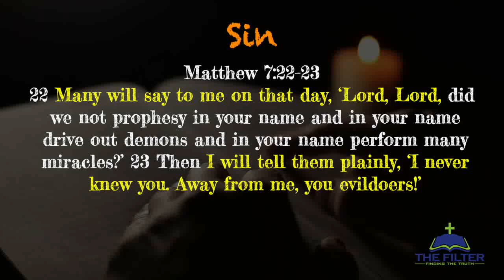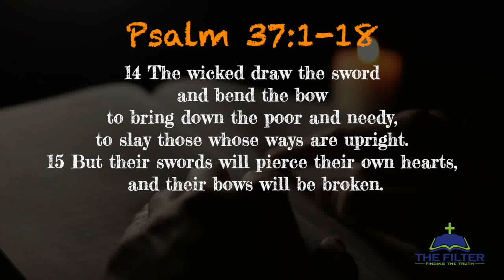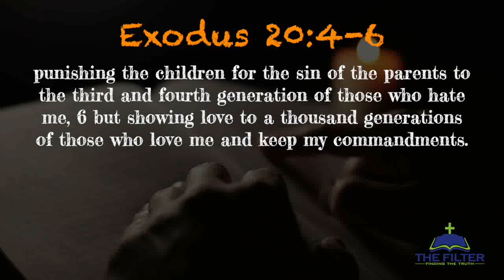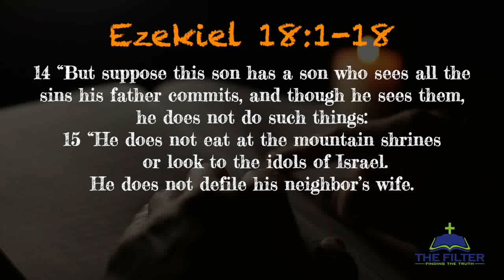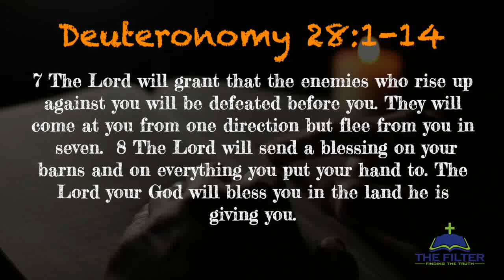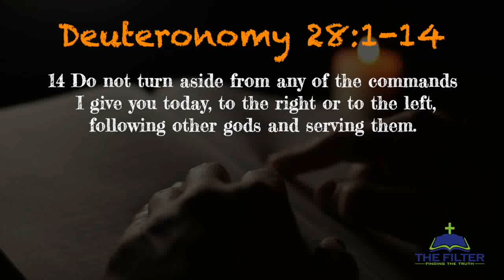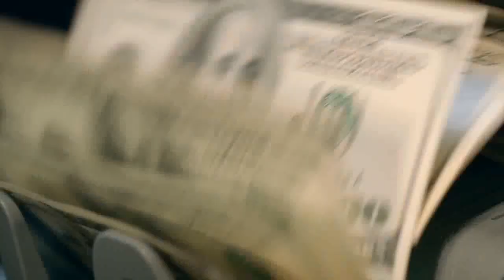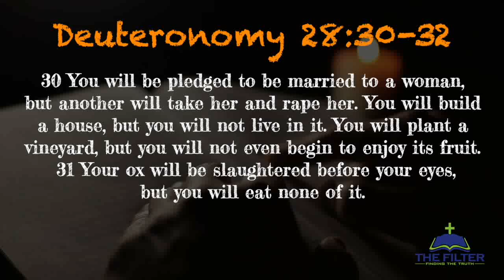Teaching 47 The Consequence of Sin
Join us on "The Filter" and learn about the basic doctrines of the Bible.  As a Christian, it is vital to understand Sin, Repentance and Salvation.  Even if you have been a Christian for a long time these lessons will help you get a better grip on your relationship with Christ.  If we do not understand these basic doctrines we will struggle to answer many really important questions.  Why do Christians sin?  How can I stop from sinning?  Why does my sin deserve eternal punishment in Hell?  What is Repentance and why do I have to do it.

In this lesson, you will learn about the consequences of sin.  when we understand how far-reaching are the consequences of our sins it will help us hate sin more.  Our sins are the reason why this world is so broken and evil.

We are getting close to the end of our study on the subject of sin.  Last week we read the frightening words of Jesus saying that many will say “Lord, Lord” on the day of Judgement but will be rejected by him.   The Bible says that many people who claim to be Christians will be rejected on Judgement day.  I hope that after having studied about sin you will understand why these people were rejected.  These people might have looked righteous outwardly but their hearts were never changed.  These people never turned from their selfishness, they never truly walked in love for God.  That is the problem with religion.  You can be religious and do all the right things and yet not be truly righteous in God's eyes.  This is why it is important that we do not see sin as being physical actions only.  Let us leave this subject and move on a little to one last subject that relates to sin.

The Bible teaches us that our world was a perfect place when God created it.  All the wrongs that we see in our world came into this world because of our sins.   It is hard for us to understand how our actions have brought sickness and decay in this world but the Bible goes much further.  The Bible says that our sins even affect such things as the weather, the strength and usefulness of our tools and the productivity of the land we live on.

Although we do not understand it, our sin has brought much more destruction on earth than we know.   It is valuable for us to understand the consequence of sin, it will help us understand how evil and bad it is.

Let me repeat an illustration I have already used.  When a king is wicked, who suffers?  Does the King suffer more or do the people of his Kingdom?  Sin will affect us personally but sin will affect others even more and that is what makes it so wicked.

When a king is wicked, he may continue to live in health and luxury, but his wickedness can cause the misery of millions of people that live under his rule.

When we see a wicked person like that live a prosperous lives, we may get angry with God and wonder where his Justice is.  The Bible instructs us about this:

Psalm 37:1-18

1 Do not fret because of those who are evil    or be envious of those who do wrong;
2 for like the grass they will soon wither,    like green plants they will soon die away.
3 Trust in the Lord and do good;    dwell in the land and enjoy safe pasture.
4 Take delight in the Lord,    and he will give you the desires of your heart.
5 Commit your way to the Lord;    trust in him and he will do this:
6 He will make your righteous reward shine like the dawn,    your vindication like the noonday sun.
7 Be still before the Lord    and wait patiently for him;do not fret when people succeed in their ways,    when they carry out their wicked schemes.
8 Refrain from anger and turn from wrath;    do not fret—it leads only to evil.
9 For those who are evil will be destroyed,    but those who hope in the Lord will inherit the land.
10 A little while, and the wicked will be no more;    though you look for them, they will not be found.
11 But the meek will inherit the land    and enjoy peace and prosperity.
12 The wicked plot against the righteous    and gnash their teeth at them;
13 but the Lord laughs at the wicked,    for he knows their day is coming.
14 The wicked draw the sword    and bend the bowto bring down the poor and needy,    to slay those whose ways are upright.
15 But their swords will pierce their own hearts,    and their bows will be broken.
16 Better the little that the righteous have    than the wealth of many wicked;
17 for the power of the wicked will be broken,    but the Lord upholds the righteous.
18 The blameless spend their days under the Lord’s care,    and their inheritance will endure forever.

God has commanded us not to get upset when evil people succeed.  We must remember what we learned a few weeks ago, everyone's life is short.  Wicked may live a luxurious life, but their life will end quickly and they will be judged for what they did by a righteous judge.